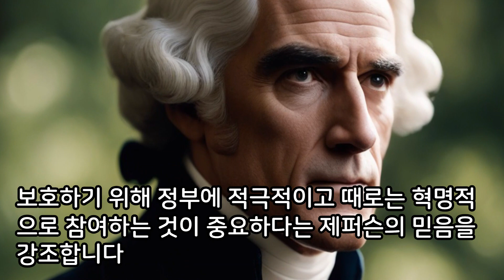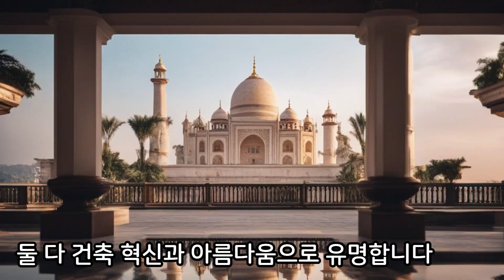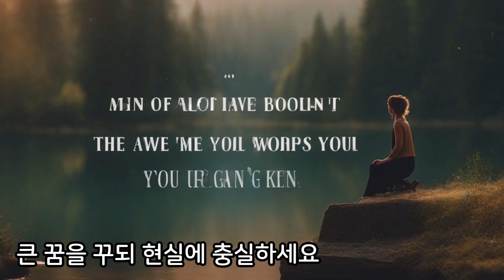토머스 제퍼슨 명언 3가지, 나는 책 없이는 살 수 없다 I 현실적 조언 I 삶의 지혜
토머스 제퍼슨 : 그는 미국 건국의 아버지이자 독립선언문의 주요 작성자이자 미국의 제3대 대통령이었습니다. 제퍼슨은 외교관, 건축가, 철학자이자 미국의 공화주의 이상을 장려한 건국의 아버지이기도 했습니다.

토머스 제퍼슨의 세 가지 유명한 명언 :
"나는 책 없이는 살 수 없다." 이 인용문은 배움과 지식에 대한 제퍼슨의 사랑을 반영합니다. 그는 열렬한 독자이자 책 수집가였으며, 그의 방대한 도서관은 의회 도서관의 기초가 되었습니다.
"자유의 나무는 때때로 애국자와 폭군의 피로 새로워져야 합니다." 이 유명한 문구는 자유를 보호하기 위해 정부에 적극적이고 때로는 혁명적으로 참여하는 것이 중요하다는 제퍼슨의 믿음을 강조합니다.
"정직은 지혜서의 첫 장이다." 여기에서 Jefferson은 현명한 의사 결정과 리더십을 위한 기본 자질로서 성실성과 정직성의 중요성을 강조합니다.
제퍼슨의 작품 : 독립 선언문 초안을 작성하는 것 외에도 제퍼슨은 자신의 집인 몬티첼로(Monticello)와 버지니아 대학교를 디자인했습니다. 둘 다 건축 혁신과 아름다움으로 유명합니다. 그는 또한 정치, 교육, 농업, 철학 등 다양한 주제에 관해 광범위하게 글을 썼습니다.

제퍼슨에게서 영감을 받은 실용적인 조언 :
평생 학습 수용: 항상 지식과 기술을 확장하려고 노력하십시오.
자유와 민주주의의 가치: 시민의 의무에 참여하고 자신이 믿는 바를 옹호하십시오.
혁신 촉진: 고정관념에서 벗어나 새로운 아이디어를 구현하는 것을 두려워하지 마십시오.
제퍼슨의 원리를 바탕으로 한 삶의 지혜 :

이상주의와 실용주의의 균형을 맞추세요. 큰 꿈을 꾸되 현실에 충실하세요.
폭넓은 관심사 배양: 균형잡힌 삶을 위해 열정과 취미를 다양화하세요.
교육과 비판적 사고의 우선순위를 정하세요. 정보에 입각한 결정을 내리고 다른 사람들의 학습을 장려하세요.